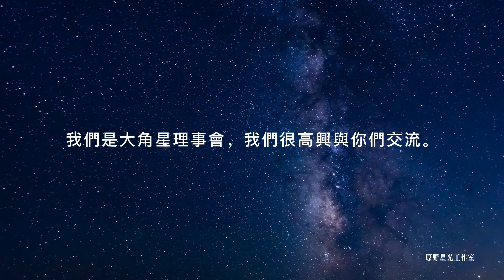為了從正在發生的事情中受益，你必須能夠看到大局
當某件事物浮上表面時，你們每個人都可以做選擇。你們可以選擇正視它，也可以選擇忽略它。你們可以選擇為其感到羞恥，也可以選擇從中成長。你們可以選擇把它看作是你們自己的錯，也可以選擇把它看作是別人的錯。

有很多角度來看待此時地球上正在發生的事情，這在人類歷史上的任何時候都是如此。然而，由於你們正處在一個知道自己正在經歷大規模覺醒和巨大變革的時期，你們必須能夠以不同於以往的方式看待你們世界的情況。為了從所有正在發生的事情中受益，你們必須能夠看到大局。這裡所指的“大局”是你們正在揚升，在揚升的過程中，你們正在釋放掉那些不再為你們服務的東西。